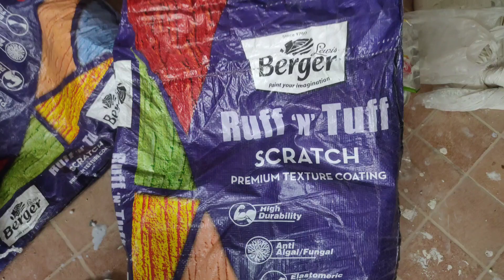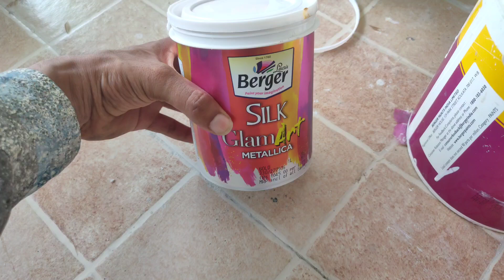Rustic New Latest Texture Design | Interior Wall Rustic Texture Design |Rajesh Ahirwar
Asian Paints Wall Texture Painting ideas || Royale Play Colour Wall Texture

wall texture video
wall texture ideas for living room

wall texture design ideas
wall texture design for bedroom

wall texture design for hall
wall texture paint design
wall texture design for living room
texture painting on walls
texture design
texture paint
texture art
texture painting on canvas

texture design on wall
texture colour
texture work
texture pack minecraft pe 1.20
texture video
wall painting ideas
wall texture design video
wall texture royale Play
texture design royale shyne
new texture
Rajesh Ahirwar texture video
latest texture design
latest texture design for wall 2023
latest texture design for exterior walls